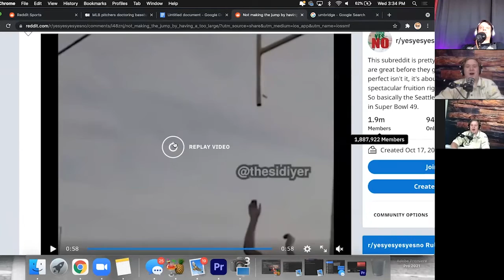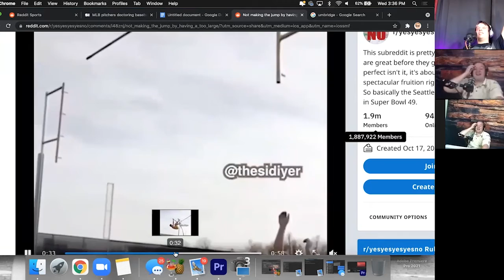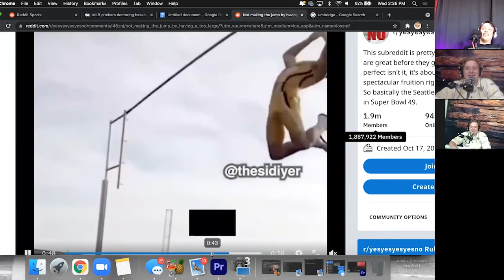FJP24 | The Future Is Flabby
IT'S OUR TIME - NOKOLA JOKIC IS THE MVP AND IS FLABBY. THE FUTURE IS FLABBY. LET'S GO.